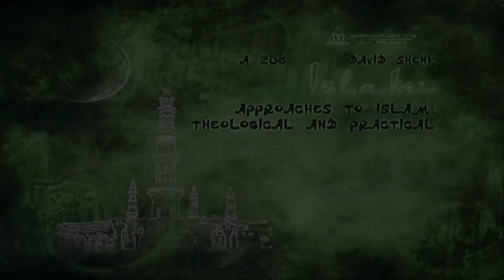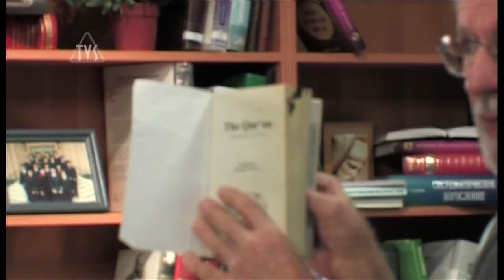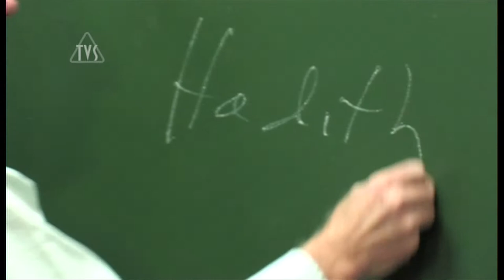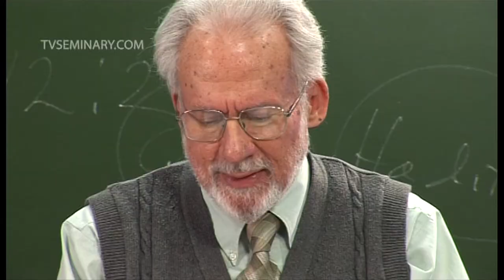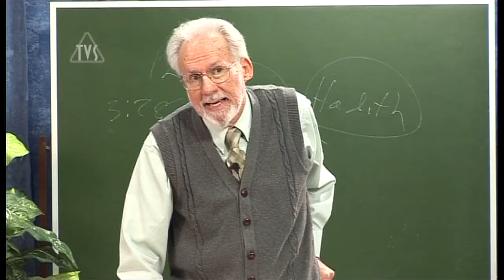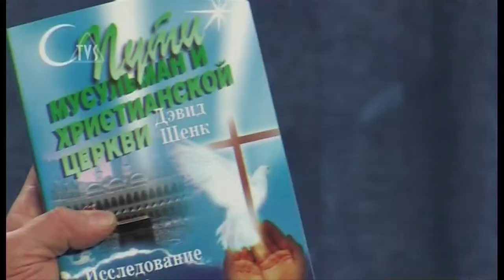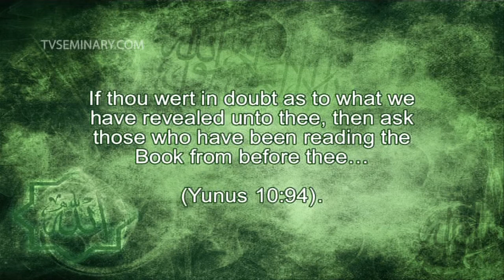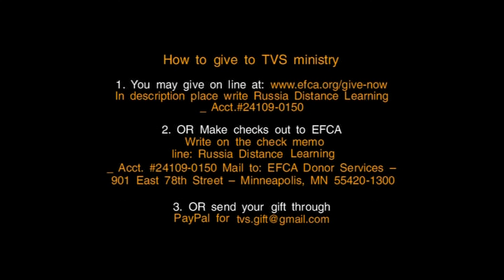TVS A206 ENG 19